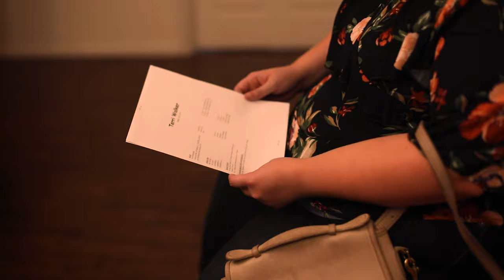"Break Legs!"– Official Music Video – My Big Fat Blonde Musical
Alexia makes Terri nervous before her first audition.

My Big Fat Musical is a body positive comedy that gives a big middle finger to Hollywood’s expectations of what a leading lady should look like and an inspiring story of how to handle body shaming and rejection. It originally premiered as a one-woman musical at the 2016 Hollywood Fringe Festival, and won several awards.

Written by Theresa Stroll & Rebecca McGlynn
Directed by Lisa K. Wyatt
Produced by Emily Mae Heller
Music Producer Tom Stroll

Performed by: Kaitlin Doughty